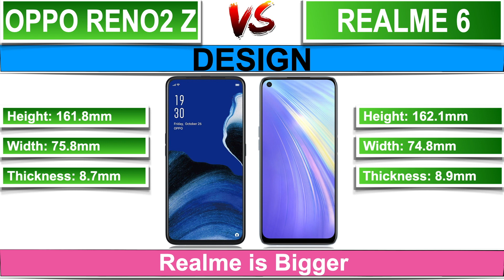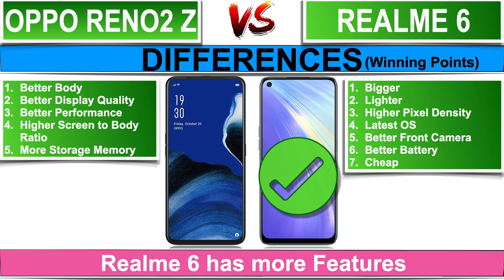OPPO Reno2 Z VS REALME 6 Full Spec Compare Review & Price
Music
There It Is by ZAYFALL